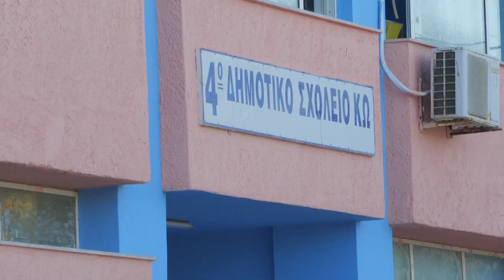Για άλλη μία φορά βανδαλισμοί, απρεπή μηνύματα στους τοίχους και σκουπίδια στον αύλειο χώρο του 4ου